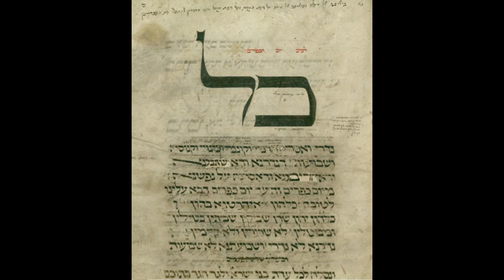Pastille JEM Kol Nidré (Slachna) Itai Daniel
Le SlachNa du Kol Nidré d'Itaï Daniel